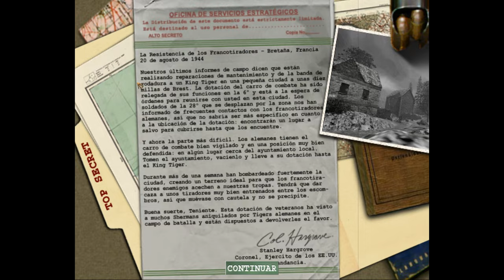The Sniper Last Stand - Medal of Honor Allied Assault (Hard Difficulty)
One of the most challenging missions